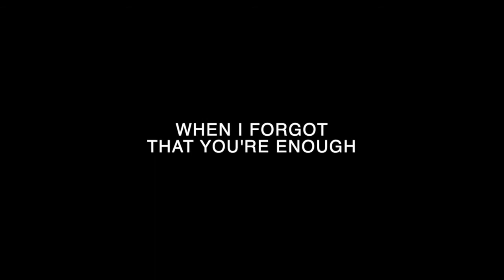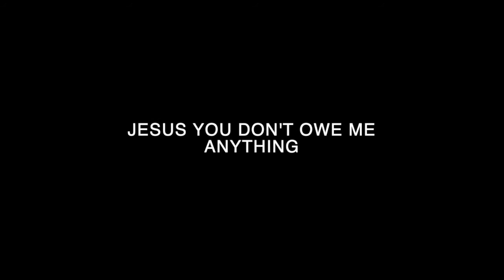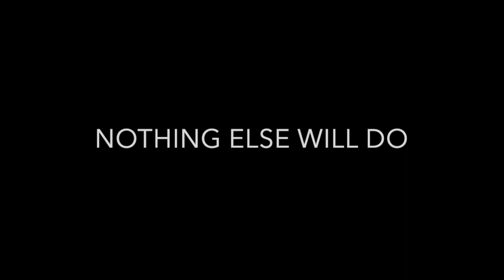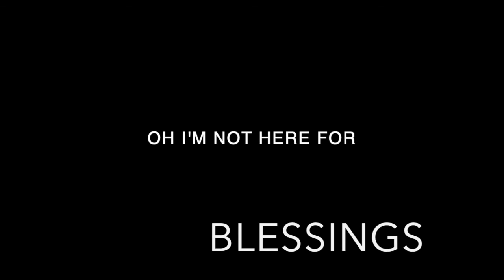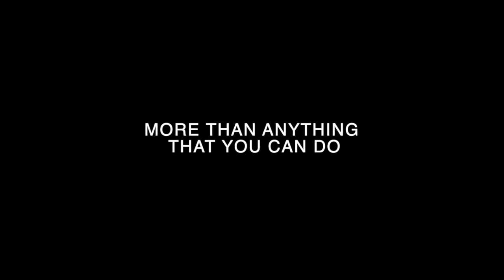BACBC English Worship Songs: Nothing Else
"Nothing Else"